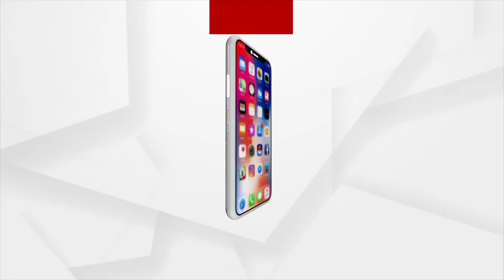ରାଇସିନା ହିଲରେ ରାଇରଙ୍ଗପୁର ଝିଅର ରାଜ୍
ରାଇସିନା ହିଲରେ ରାଇରଙ୍ଗପୁର ଝିଅର ରାଜ୍ଦେ
ଶର ମହାମହିମ ମୁକୁଟ ପିନ୍ଧିଛନ୍ତି ମୟୂରଭଞ୍ଜ ମାଟିର ଏହି ମହିଳା । ଜୀବନର କଷ୍ଟ, ସଂଘର୍ଷ, ବାଧାବନ୍ଧନକୁ ଭେଦି କରି ଗରିବୀ ଓ ସବୁ ଅସୁବିଧାକୁ ସାମ୍ନା କରି ରାଇରଙ୍ଗପୁରରୁ ରାଇସିନା ହିଲର ସଫଳ ଯାତ୍ରା କରି ଦ୍ରୌପଦୀ ଏହି ବାର୍ତ୍ତା ଦେଇଛନ୍ତି । ଦ୍ରୌପଦୀଙ୍କ ବିଜୟ ପରେ ତାଙ୍କ ଜନ୍ମମାଟିରେ ଉତ୍ସବର ମାହୋଲ ।